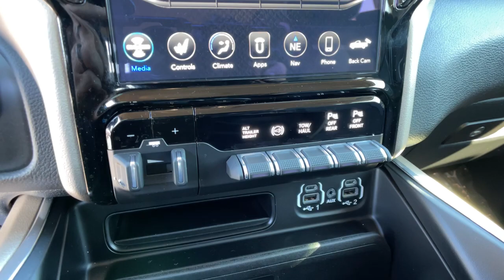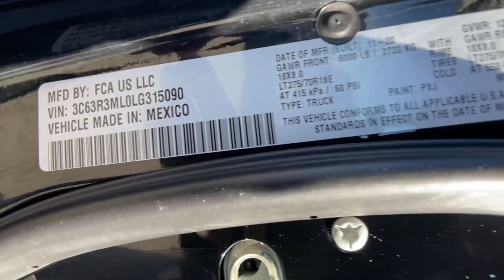2020 Ram 3500 Reno, Carson City, Northern Nevada, Sacramento, Elko, NV LG315090C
Diamond Black Crystal P/C Used 2020 Ram 3500 Laramie 4x4 Mega Cab 64 Box available in Reno, Nevada at Lithia Chrysler Jeep of Reno. Servicing the Carson City, Northern Nevada, Sacramento, Elko, NV area.
2020 Ram 3500 Laramie 4x4 Mega Cab 64 Box - Stock#: LG315090C

CARFAX 1-Owner GREAT MILES 13489! PRICE DROP FROM $86980 $4500 below Kelley Blue Book! Heated Leather Seats CD Player iPod/MP3 Input Back-Up Camera 4x4 Hitch Aluminum Wheels ENGINE: 6.7L I6 CUMMINS HD TURBO DIES... AND MORE! KEY FEATURES INCLUDE: Leather Seats 4x4 Back-Up Camera iPod/MP3 Input CD Player Trailer Hitch Aluminum Wheels Dual Zone A/C Apple CarPlay Smart Device Integration WiFi Hotspot Heated Leather Seats. Privacy Glass Keyless Entry Child Safety Locks Steering Wheel Controls Electronic Stability Control. OPTION PACKAGES: ENGINE: 6.7L I6 CUMMINS HD TURBO DIESEL Selective Catalytic Reduction (Urea) Dual 730 Amp Maintenance Free Batteries Cummins Turbo Diesel Badge Heavy Duty Engine Cooling Supplemental Heater 220 Amp Alternator GVWR: 12300 lbs Current Generation Engine Controller Diesel Exhaust Brake Capless Fuel Fill w/o Discriminator LARAMIE LEVEL 2 EQUIPMENT GROUP Blind Spot & Cross Path Detection Power Chrome Tow Mirrors w/Convex Spotter & Memory Mirror-Mounted Aux Reverse Lamps Exterior Mirrors w/Memory Power Adjustable Convex Aux Mirrors Rain Sensitive Windshield Wipers Power Adjustable Pedals w/Memory Radio: Uconnect 4C Nav w/8.4 Display SiriusXM Traffic Plus Disassociated Touchscreen Display HD Radio For Details Visit DriveUconnect.com 1-Year SiriusXM Guardian Trial GPS Navigation SiriusXM Travel Link Ventilated Front Seats Media Hub w/2 Charge Only USBs Remote Tailgate Release 17 Speaker harman/kardon Premium Sound Auto High Beam Headlamp Control Heated Second Row Seats Foam Bottle Insert (Door Trim Panel) Radio/Driver TRANSMISSION: 6-SPEED AUTOMATIC AISIN AS69RC HD 12.0 Single Rear Wheel Axle Transmission Oil Cooler Chrome Accent Shift Control. Was $86980. Price does not include $499 Dealer Doc fee taxes and license fees. Price contains all applicable dealer incentives and non-limited factory rebates. You may qualify for additional rebates; see dealer for details.